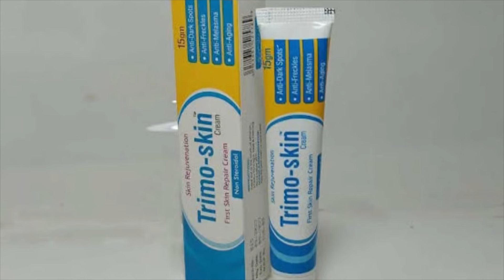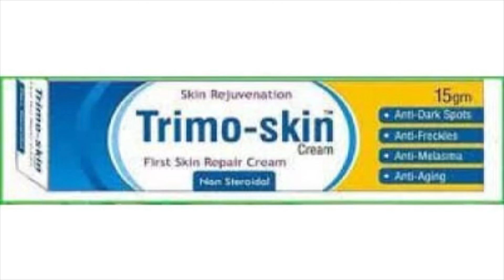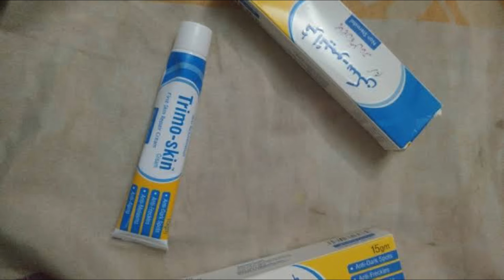Trimo Skin Cream | How To Use Trimo Skin | Melasma Treatment At Home | Beauty Facts|2024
Trimo Skin Cream | How To Use Trimo Skin | Melasma Treatment At Home | Beauty Facts